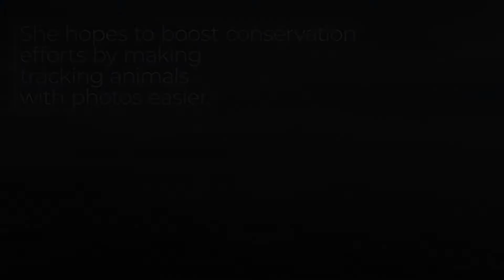Georgetown Professor Uses Google's Image AI to Track Dolphins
Janet Mann, Georgetown professor of biology and psychology, is collaborating with Google’s artificial intelligence engineers on individual identification of wildlife through images.